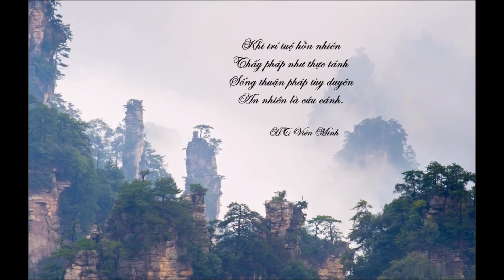Ngày 2: Tánh không - An trú tâm - Tứ hạnh - Trả pháp lại cho pháp - Ba-la-mật... - HT Viên Minh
Khóa giảng thứ 20 tại Bửu Long của Thầy Viên Minh (online)
Ngày 2: Tánh không - An trú tâm - Tứ hạnh - Trả pháp lại cho pháp - Ba-la-mật - Thờ cúng đúng pháp - Thập pháp giới - Hữu dư y và Vô dư y Niết-bàn